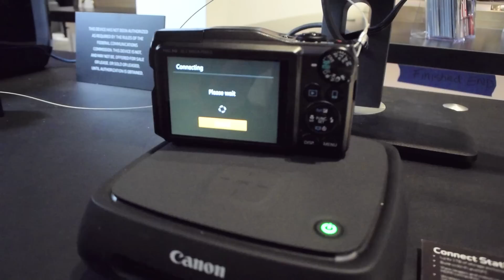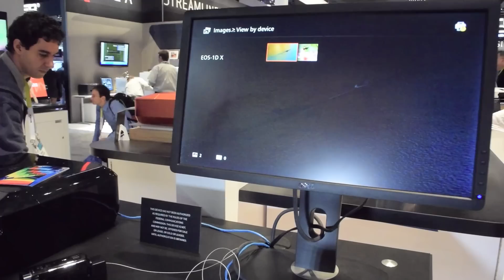CES2015：Canon、メディアストレージ「Connect Station CS100」デモ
CES2015において、Canonが発表した、メディアストレージ「Connect Station CS100」製品デモ